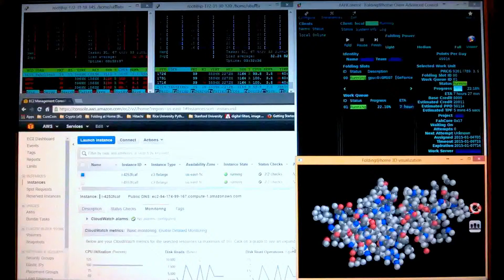Folding@Home on Amazon EC2 Earning Curecoins (relax...it's in the cloud)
What IF every transaction you made was earned through a proof-of-work on scientific research?

(best watched with annotations enabled)
This video demonstrates leveraging two Amazon AWS EC2 Cloud Spot Instances to Fold for the Curecoin Digital Tokens on the *Folding@Home Network (Two 32 Core Compute Optimized c3.8xlarge with 64-bit Ubuntu OS were used for BigAdvanced Work Units in 2014).

Three simultaneous protein simulations covering Influenza and Cancer research.

The local physical system (non Amazon) is a basic dual processor setup with a nVidia GTX 750Ti GPU shown running the 0x17 core.

Two EC2 Instances result in a stable, economical, high performance platform for folding proteins.

Noteworthy: Each AWS EC2 instance is in N.Virginia region which leverages a majority of their power from nuclear energy for a significantly lower carbon footprint unlike Bitcoins mined abroad - using  coal-fired power generation!

The local PC system is shown using Wind Energy Reusable Energy Credits (REC) at a $0.16 kW/h.

and see why we are a different kind of crypto-token.

The latest instructions on how to set up your spot instance to fold are located here:

More information of leveraging AWS EC2 can be found in our forum. PLEASE BE "GENTLE" WITH F@H WORK UNITS. Dumping WU's is "bad form" and causes you to lose bonus points while delaying progress for the *Folding@Home Consortium, therefor please do your due diligence before diving in.

*CureCoin LLC and Curecoin reward tokens operate independently of Folding@home. Folding@home consortium is managed BOWMAN LAB, WASHINGTON UNIVERSITY IN ST. LOUIS.